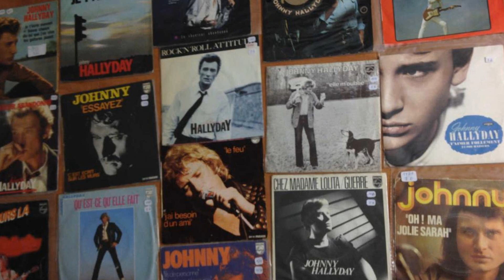Johnny Hallyday, CHANSON POUR LILY, par Gérard Vermont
Une chanson de Michel Mallory, en 1974, pour l'album réalisé par Jean Renard "Je t aime je t aime je t aime".
Merci à Jean Luc Olivier pour les arrangements.